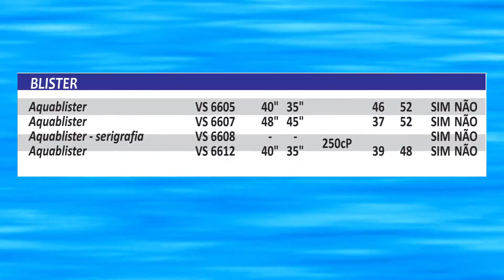14 BLISTER L´ÁQUA